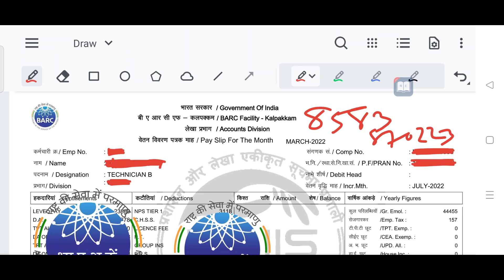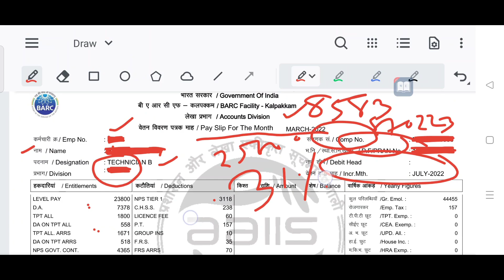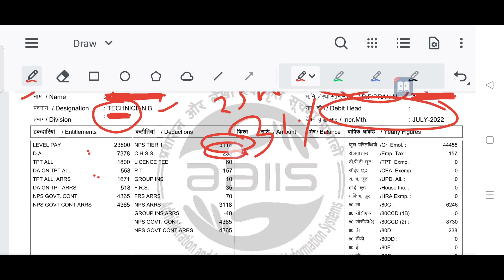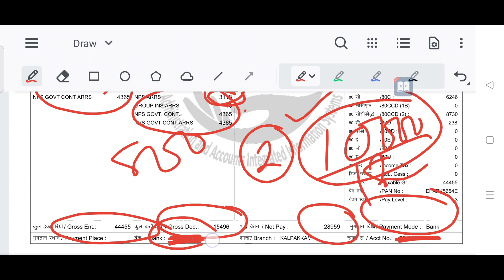BARC Stipendiary Trainee Salary Slip | BARC Stipendiary Trainee Pay Slip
@TechMechanical BARC Stipendiary Trainee Salary Slip | BARC Stipendiary Trainee Pay Slip | BARC Salary Slip,Pay Slip

BARC salary slip

BARC pay slip

BARC stipendiary Trainee salary slip

BARC stipendiary Trainee pay slip

BARC nrb Recruitment 2022

BARC nrb vacancy 2022

BARC nrb permanent recruitment 2022

BARC nrb Latest recruitment 2022

BARC nrb Sarkari job 2022

BARC nrb permanent vacancy 2022

BARC nrb Latest vacancy 2022

BARC nrb permanent Job 2022

BARC nrb Sarkari naukri 2022

BARC nrb bharti 2022

BARC nrb permanent bharti 2022

BARC nrb new bharti 2022

BARC nrb Online Form kaise bhare

BARC nrb Online Form 2022 kaise bhare

BARC nrb Online Application Form fill up step by step

Bhabha atomic research centre online form 2022

BARC online form 2022 kaise bhare

Barc stipendiary trainee Online Form kaise bhare

Barc stipendiary trainee Online Form 2022 kaise bhare

how to fill up BARC NRB online form 2022

how to apply BARC NRB online form 2022

how to fill up bhabha atomic research centre online form

how to fill up bhabha atomic research centre post online form 2022

BARC nrb apply online 2022

BARC nrb form kaise bhare 2022

Bhabha atomic research centre online form step by step

Bhabha atomic research centre nrb online form kaise bhare

BARC nrb online form 2022

Bhabha atomic research centre nrb form kaise bhare

Bhabha atomic research centre nrb ka form kaise bhare

Bhabha atomic research centre nrb 2022

Bhabha atomic research centre Recruitment 2022

BARC  Recruitment 2022 Registration process

BARC latest Online form 2022

BARC Recruitment online form 2022

Bhabha atomic research centre nrb online form 2022

Barc stipendiary trainee Online Form 2022

Barc Stipendiary trainee online news

Barc Stipendiary online form kase bhare

Bhaba atomic research centre stipendiary trainee kaise online from bhare

How to apply BARC stipendiary trainee nrb Online Form

Kaise BARC stipendiary trainee nrb form apply kare

Bhabha atomic research centre stipendiary trainee nrb online form fill up

Bhaba atomic research centre stipendiary trainee form kaise apply kare

How to apply BARC stipendiary trainee form

How to fill up step by step bhabha stipendiary trainee online form

BARC stipendiary trainee nrb online form 2022

how to fill up BARC stipendiary trainee online form 2022

how to apply BARC stipendiary trainee online form 2021

BARC online form 2022

BARC salary

BARC salary slip

bhabha atomic research centre salary slip

bhabha atomic research centre technician salary

BARC basic pay

BARC net pay

bhabha atomic research centre technician basic pay

bhabha atomic research centre technician net pay